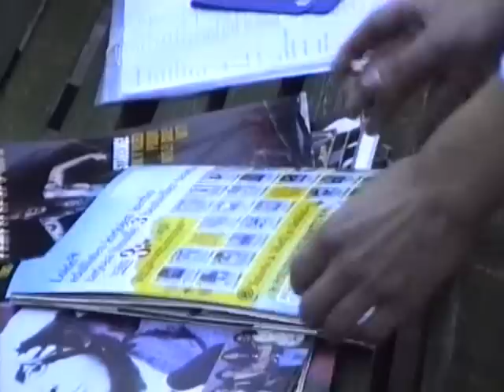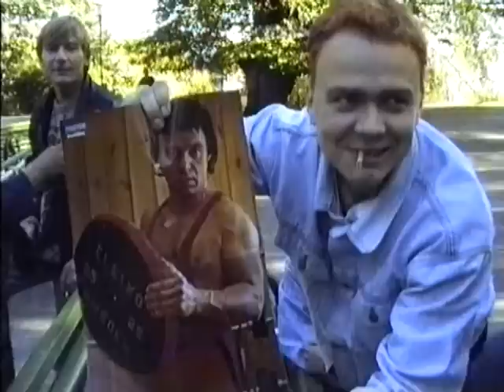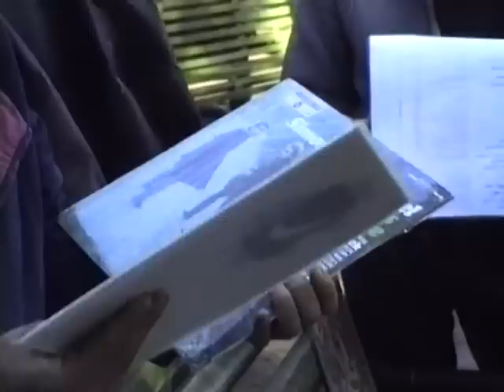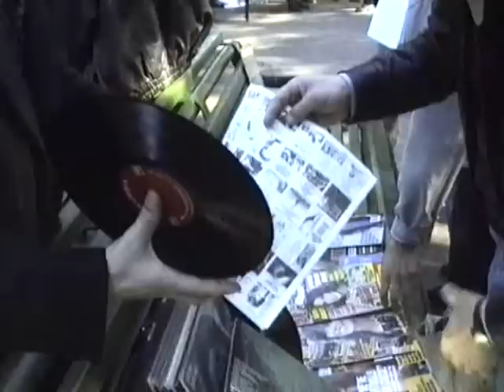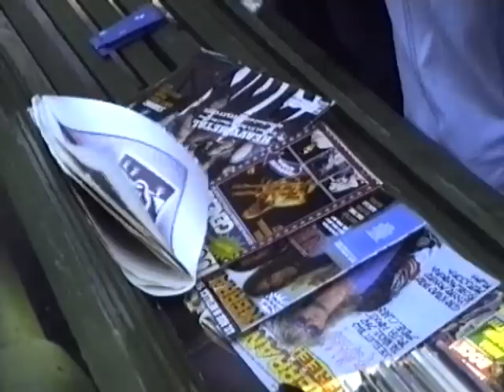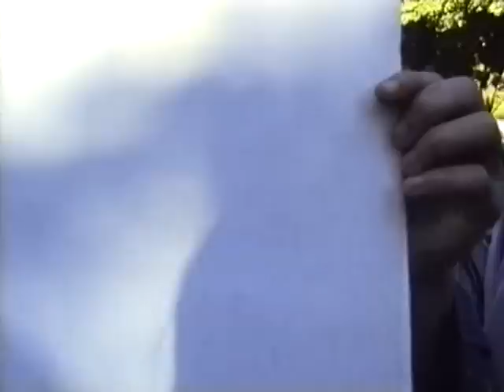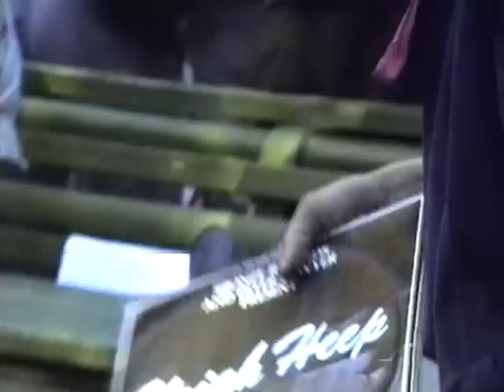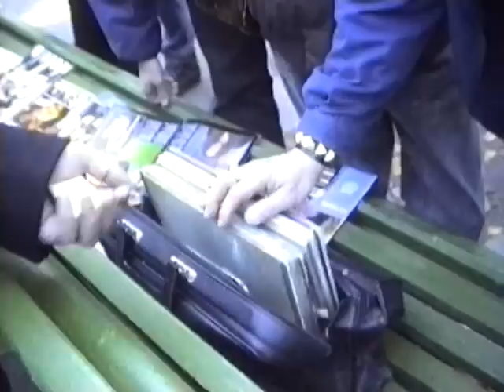Фильм ''Горка''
Уникальный фильм про таллинскую горку Харью, где в советское и постсоветское время собирались неформалы, музыканты и коллекционеры музыки. Автор фильма Пётр Целуйко Год съёмки: 1994.